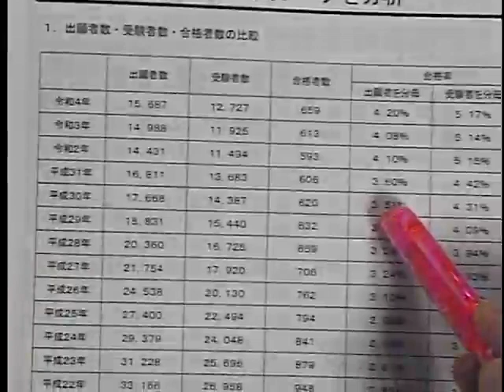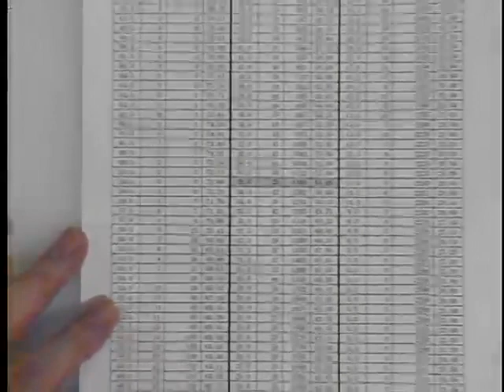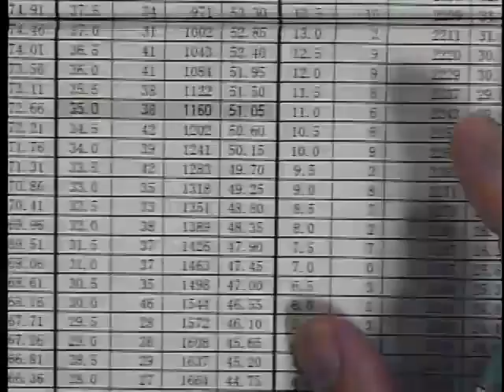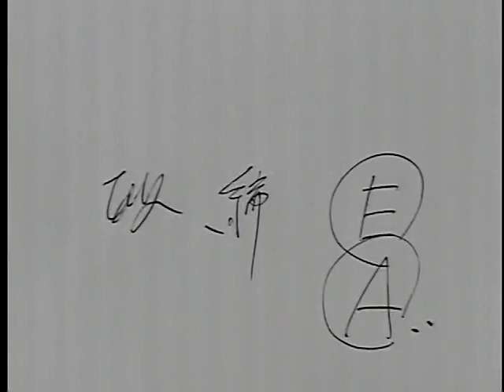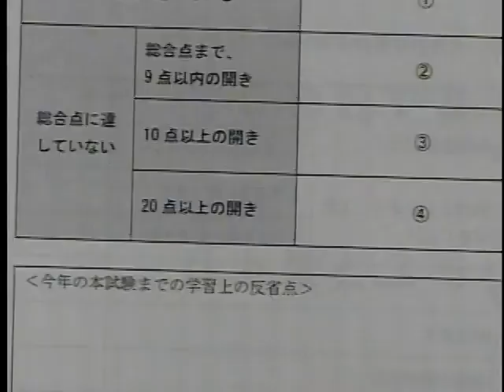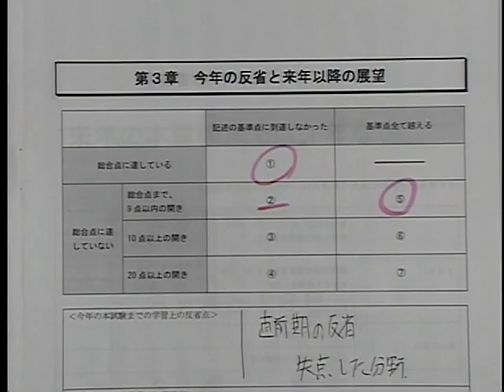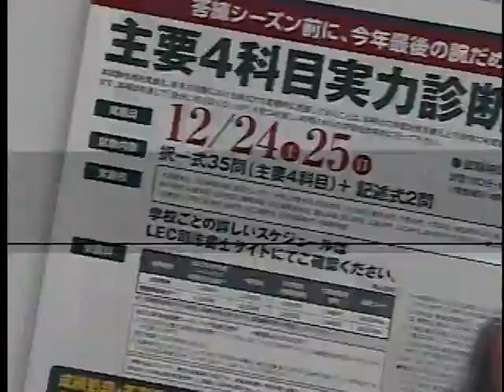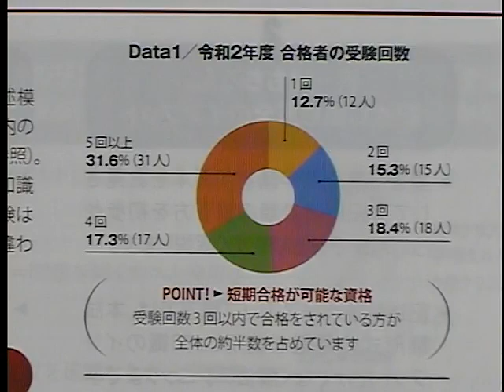【司法書士】最終合格発表出データから解き明かす 来年必勝のための戦略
10/16(日)13:00実施
 このガイダンスでは、法務省から公表される最終合格発表データを元に、根本講師が本試験の傾向の変化や合否の分かれ目など、現時点データでわかることをいち早く解説します。